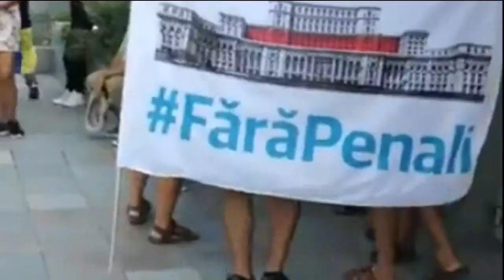Școala de vară a Femeilor PSD la Constanța 31.08.2018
În vara lui 2018, la școala de vară a femeilor social-democrate, care s-a ținut la Constanța, activistele au fost întâmpinate de un grup de protestatari, locali și din țară, iar ce a urmat este surprins în clipul video.